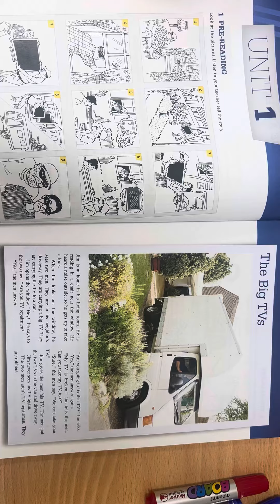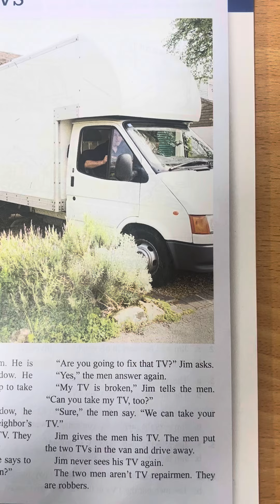True stories 1 Unit 2 # The man in the Blue Car#Efl#elementary school student#middle school#whale